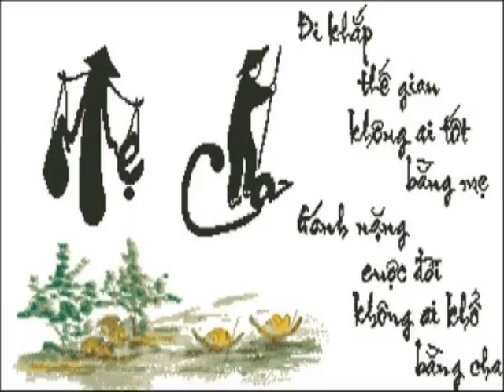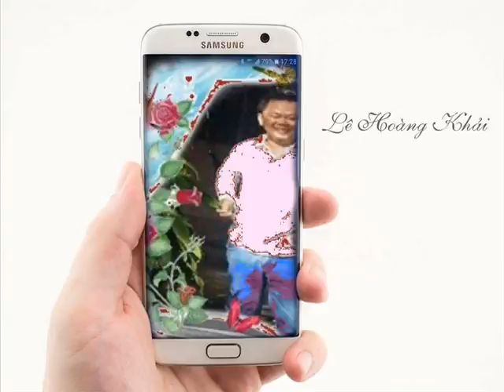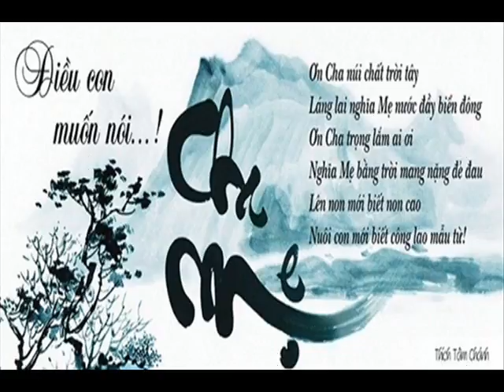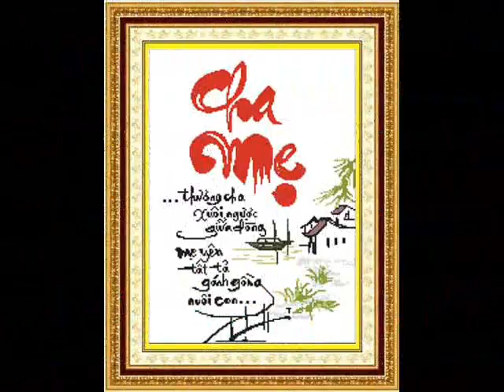Khai Dream Fall 85